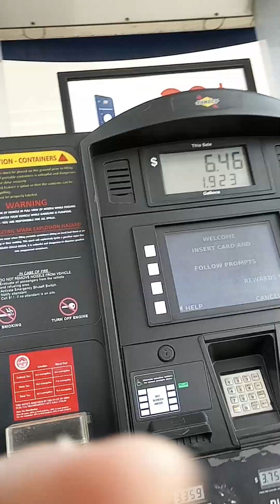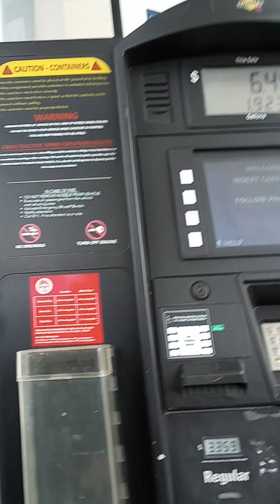March 28, 2024